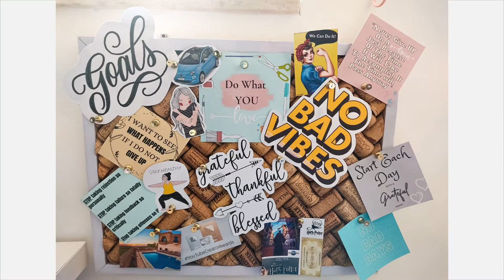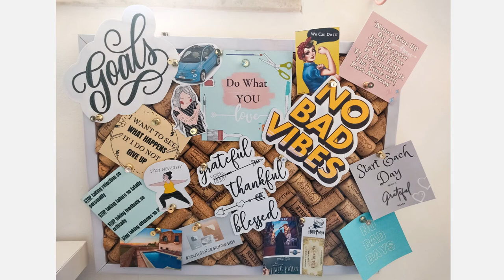Make a Wine Cork Board | DIY Vision Board | HOOKED ON YARN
Drink your wine and reach your goals with this DIY Wine Cork Board which can be easily used as a Vision Board or else just as a Notice Board, whatever your need may be.
A very simple and cheap DIY Cork Board tutorial which you can make using those corks running around in your kitchen.

Supplies:
-Wine Corks
- Craft Knife
-Hot Glue Gun
- Marker/Pen
- Picture Frame

I hope you enjoyed this video, got you inspired to make your own and achieve our goals together 😉

All products are purchased by me unless otherwise mentioned in the video and opinions are my own. I try  to put original projects and inspirations and I do this just for fun.  Most of my inspiration is either pinterest or something I've seen at a store or even on Youtube, and I will give credit wherever it is due.

♡ Let's Get YOU Hooked! ♡